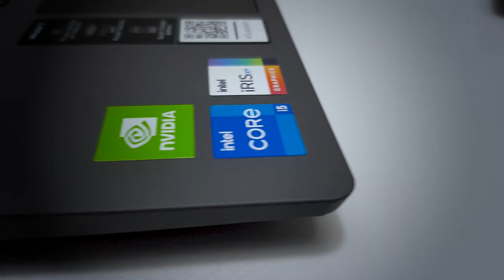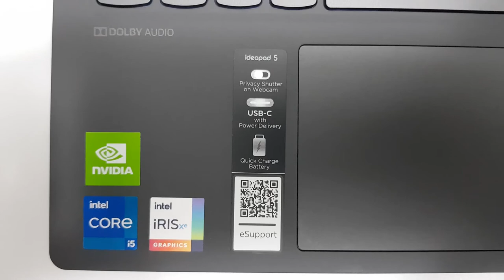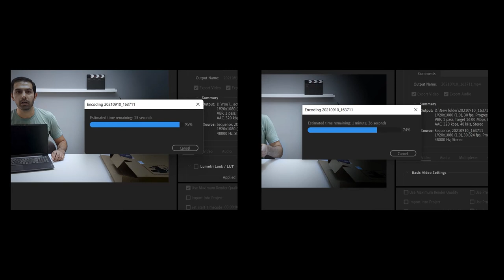! معرفی آیدیاپد 5 به عنوان بهترین گزینه زیر بیست میلیون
بعید میدونم با بیست میلیون تومن انتخاب بهتری بتونیم داشته باشیم
LENOVO IdeaPad 5 15ITL05
تو این ویدئو لپتاپ لنوو آیدیاپد 5 رو آنباکس و بررسی کامل کردم تا انتخاب برای کسایی که دنباش هستند رو آسون کنه

FEATURES
Intel CORE i5 Gen11
NVidia GeForce MX450 2G
8GB RAM DDR4
512GB SSD NVME m2
Display IPS Panel